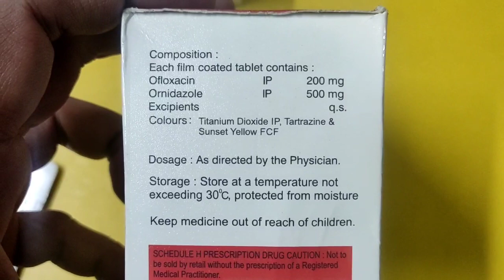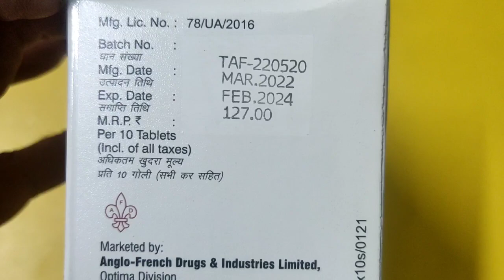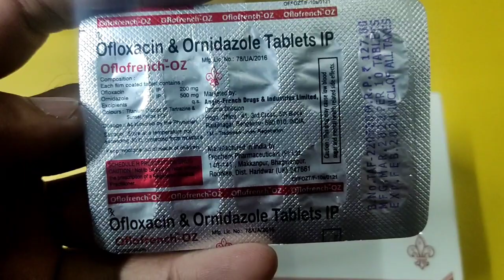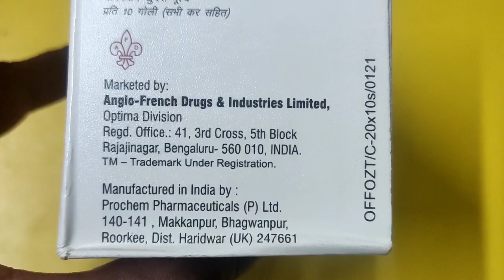Oflofrench OZ Tablet Benefits uses in Hindi | ofloxacin tablet, ornidazole tablet | Medical Gyan